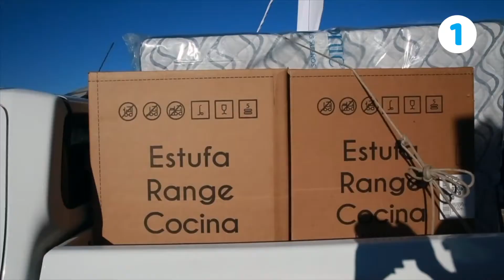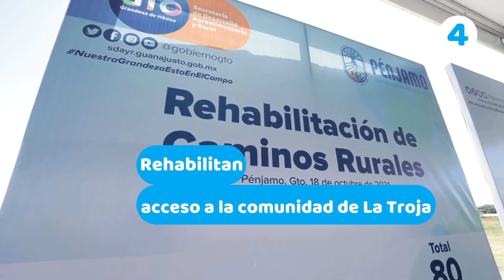HOLAGTO | Apoyos a los afectados por las recientes inundaciones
1⃣ Entregan apoyos a los afectados por las recientes inundaciones. 🙌🏼
2⃣ Arranca construcción del ITESA. 🏗️
3⃣ Inicia construcción de la Planta de Tratamiento de Aguas Residuales. 💧
4⃣ Rehabilitan acceso a la comunidad de La Troja. 🛣️